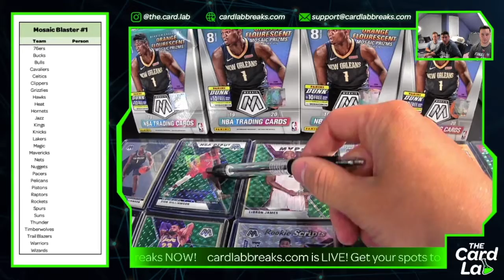Welcome to The Card Lab!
Welcome to The Card Lab! We are premium sports card breakers specializing in basketball cards with a focus on entertainment, amazing customer service, and packing insane cards. We're so excited to roll out our platform to our fans and we hope you join us!